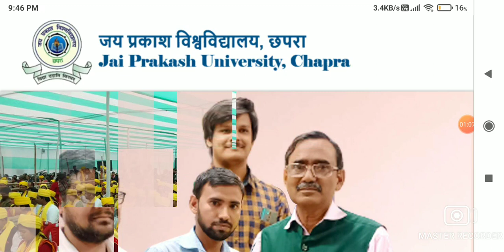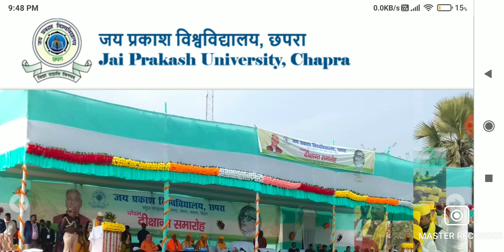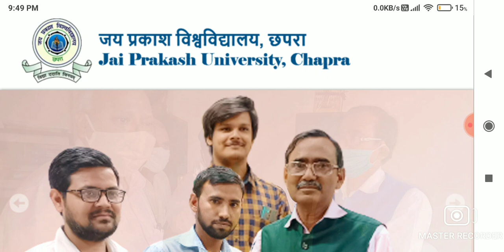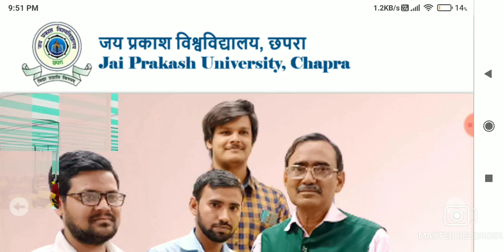🔴JP University 2019-22 Admission Part-2 | JP University part 2 ka admission kab hoga | JPU Marksheet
Jp University 2019-22 Part-1 || Result || Exam form|| नई सुचना जल्दी देखे सभी छात्र..Live//

JP University 2019 -22 Part -2 admission Exam form Date डेट जारी Live देखों सभी स्टूडेंट्स. ।

jp university scrutiny
jp university promoted students
jp university part 1 result
jp university part 2 result
jp university part 3 result
jp university part 1 news
jp university part 2 news
jp university part 3 news
jp university part 1 exam
jp university part 2 exam
jp university part 3 exam
jpu
jp university
jp university news
jpu news
jp university news today
jp university latest news
jp university latest today news
jpu exam date
jp university session 2020-23
jp university part 1 today news
jp university part 1 latest news
jp university session 2017-20
jp university session 2018-21
jp university session 2019-22
jp university part 1 result news
jpu part 1 news
jp university part 3 admission
jp university part 3 admission today
jp university part 3 admission 2021
jpu part 3 admission
jp university 2018-21 part 3 admission
jp university result हुआँ जारी अभी चेक़ करें live सभी स्टूडेंट्स पेंडिंग रिजल्ट ठीक करो.../,jp university result check kare live proof,bihar all news update new notice jari,jp university result 2019 ba bsc bcom,jp university result jari check kare live proof,jp university result jari,university result pending result thik karen,jp university exam result pariksha admission registration admit card merit list original certificate,and marksheet degree jari,ooplar guru

JP University part 1 result 2019 22,
JPU part 1 result 2019 22,
JP University part 1 promoted result,
JP University part 1 Fail result,
Jp University part 1 marksheet kaise download kare,
JPU latest update,
JP University Chapra,
Jpu part 1 marksheet kab download hoga

jp university part 1 result 2019 22,jpu part 1 result 2019 22,jp university part 1 promoted result,jp university part 1 fail result,jp university part 1 marksheet kaise download kare,jp university part 2 admission session 2019 22,jpu part 2 admission 2019 22,jp university part 2 me admission kab hoga\njpu latest update,jp university latest news,jp university chapra,ooplar guru